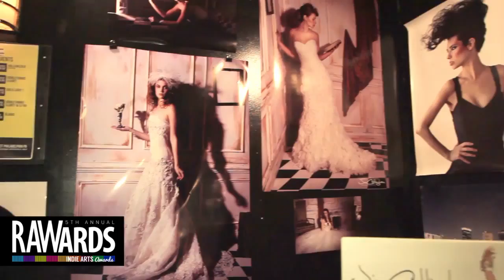JACKQUI POWEL at RAW:Philadelphia RAWards 12/05/2013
Video footage shot by: DOMENIC MALANDRO